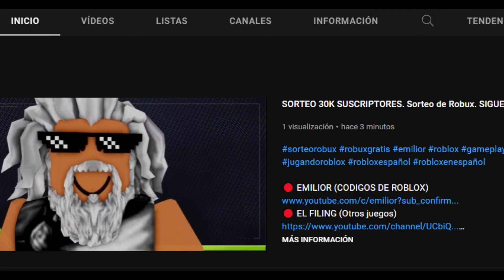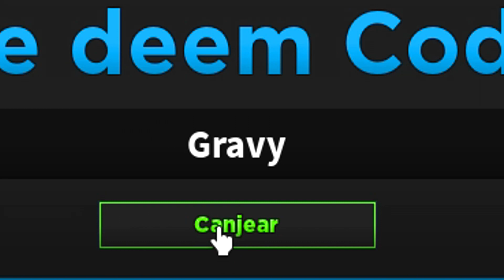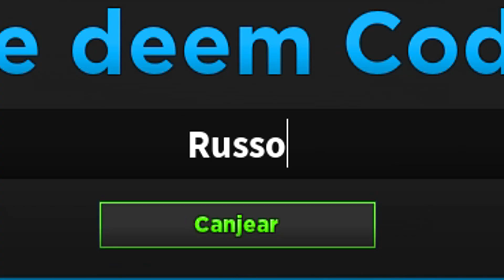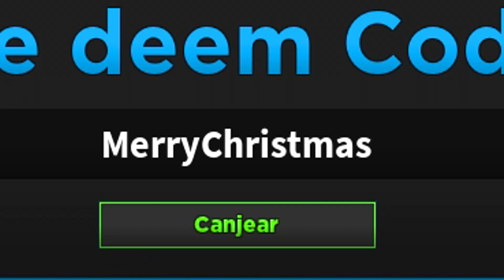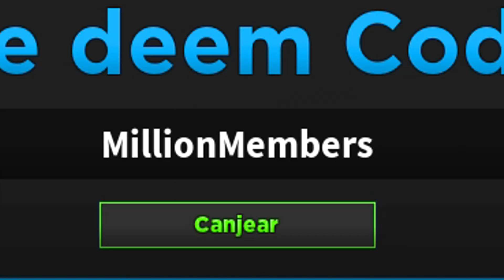🗼TODOS los CODIGOS de ULTIMATE TOWER DEFENSE 🗼 FEBRERO 2022🗼 Códigos Roblox gratis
👉🗼🗼 ULTIMATE TOWER DEFENSE 🗼🗼
Qué pasa chavales, acabamos el día de hoy con este juegazo que hacía ya tiempo que no lo traía, pues bíen, vídeo completito con TODOS LOS CODIGOS ACTIVOS en Ultimate Tower Defense, a por ellos!!

Únete a La Tropa de EMiLiOR

todos los codigos de ultimate tower defense abril 2022
todos los codigos de ultimate tower defense 2022
codigos de ultimate tower defense abril 2022
UTD codigos
2 New OP Codes! (USE QUICK!) | Ultimate Tower Defense,Ultimate Tower Defense ROBLOX CODES
Ultimate Tower Defense NEW CODES
Ultimate Tower Defense CODIGOS
Ultimate Tower Defense CODES
Ultimate Tower Defense ROBLOX
Ultimate Tower Defense COMO JUGAR
Todos los Códigos de 💪 ULTIMATE TOWER DEFENSE 💪 activos de 2022 de ROBLOX / NUEVOS CODIGOS DE ROBLOX
🗼NUEVO CODIGO de ULTIMATE TOWER DEFENSE 🗼 MARZO 2022 🗼 Códigos de Roblox activos y actualizados
🗼 TODOS LOS CODIGOS DE ULTIMATE TOWER DEFENSE 🗼 ROBLOX  🗼CODIGOS ACTIVOS 🗼 CODIGOS ROBLOX GRATIS
ALL *27* ULTIMATE TOWER DEFENSE CODES! (April 2022) | ROBLOX Codes *SECRET/WORKING*
Todos los Códigos de ⚡ULTIMATE TOWER DEFENSE⚡ activos de ABRIL de 2022 de ROBLOX / NEW CODES 2022
[APRIL 2022] ALL WORKING CODES ULTIMATE TOWER DEFENSE ROBLOX| ULTIMATE TOWER DEFENSE CODES
*NEW* CODES OF ROBLOX "Ultimate Tower Defense Simulator" |+GEMS and GOLD'S